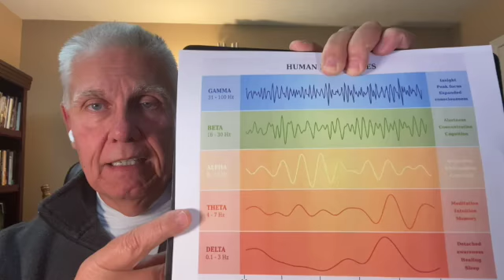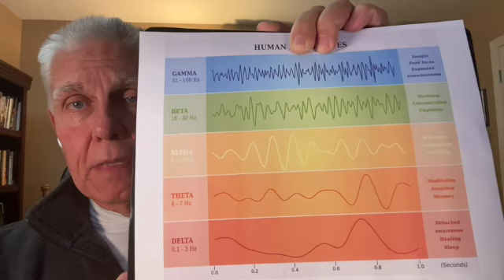A Moment with Mr P-Episode 003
In this video we will discuss what it means to be like a little child to enter God's Kingdom. This will be the first in a mini series discussing the subject.